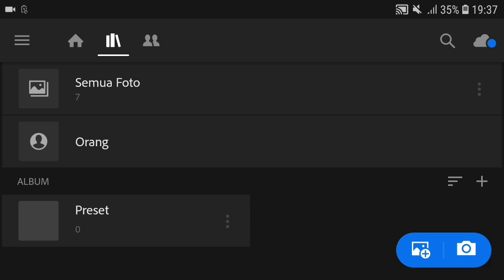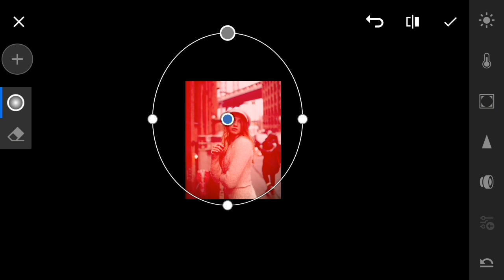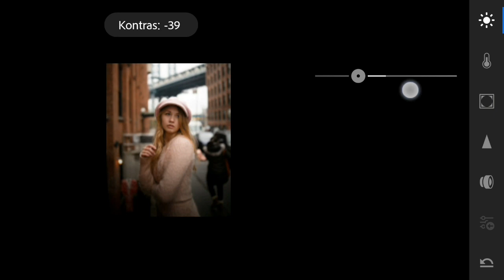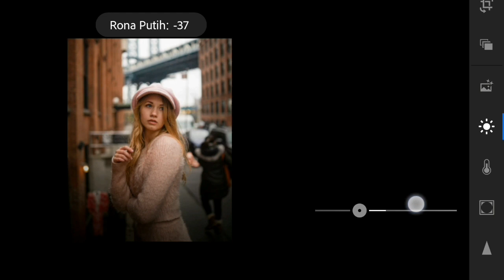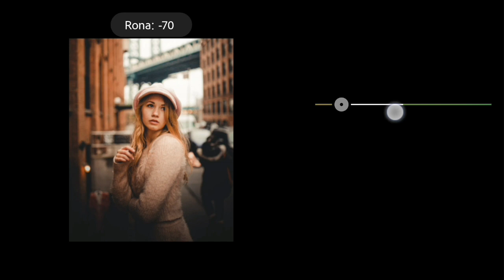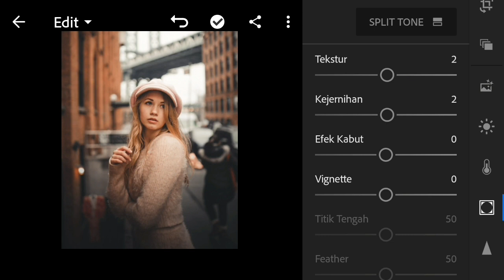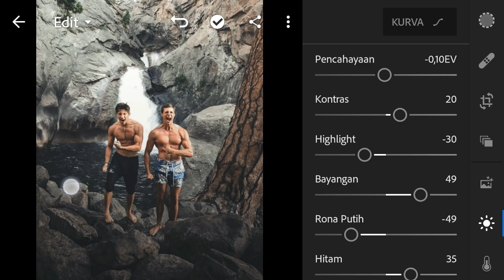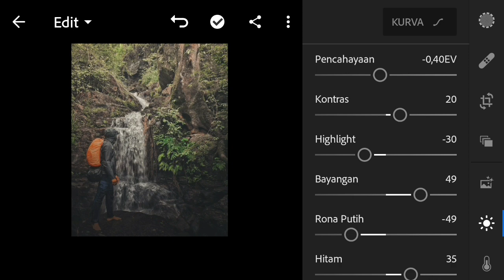Tutorial Edit Foto ala Selebgram @Habibilhaq | Trik Radial Filter Lightroom Mobile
Udah saya kasih ya untuk trik menggunakan radial tool di Lightroom Mobile,
jadi saran saya gunakan Radial Feather nya di angka 50-60% saja. itu udah hitam standar banget.

Selebgram = @Habibilhaq

⚠️ Gak Nonton Video Hasil Auto Beda, Nonton cara salin nya hasil editnya ⚠️

Terima kasih 😊